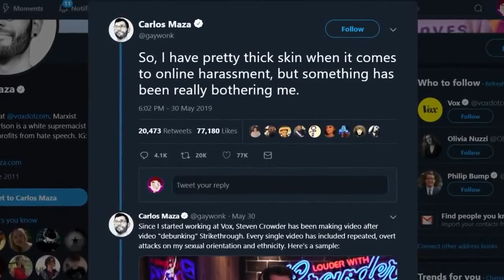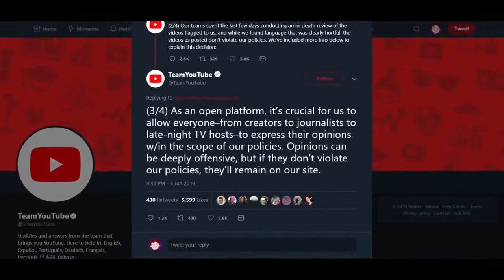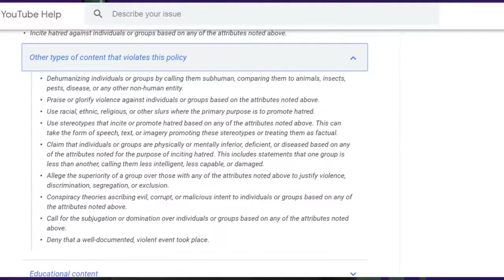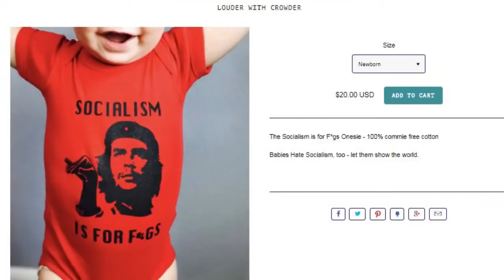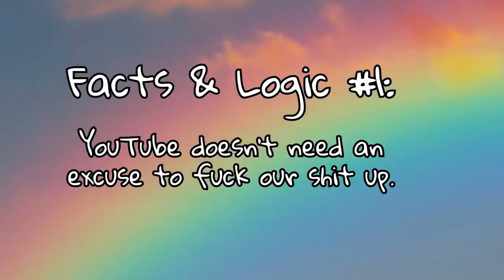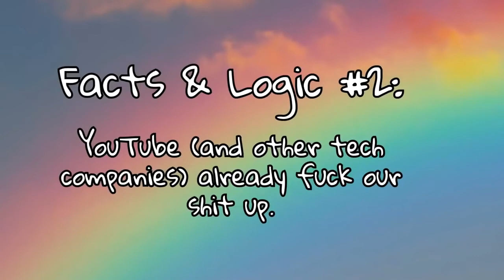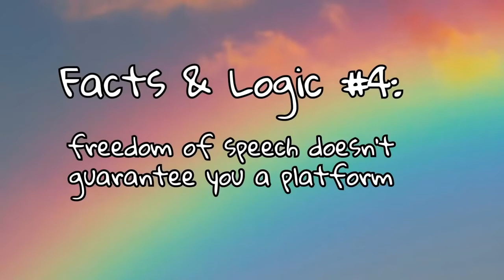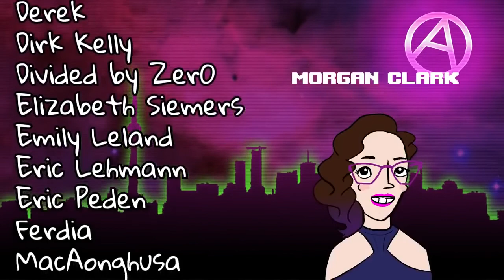Steven Crowder and the Silencing of Dissident Media (Thought Slime Mirror)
Solidarity with Thought Slime who got their video taken down after a mass flagging campaign led by Steven Crowder and his fans. I may not agree with everything said in this video but I do think it is an important part of the current discourse surrounding abuse and free speech. An Injury to one is an injury to us all!